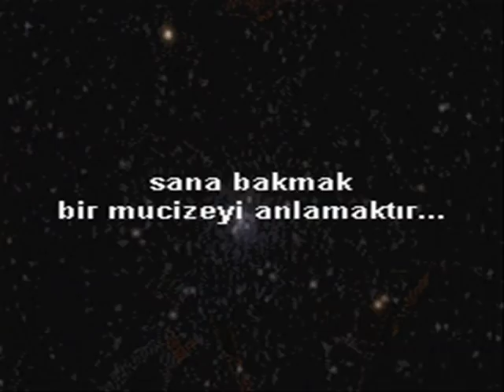serhat tutumluer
elatun